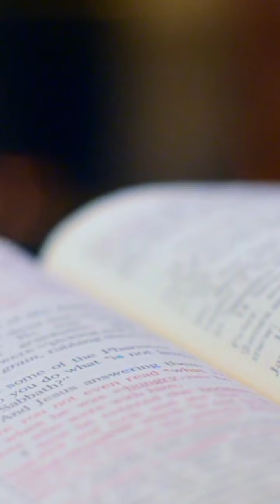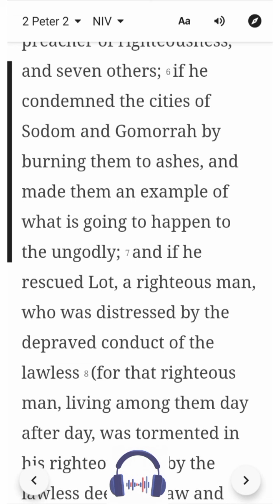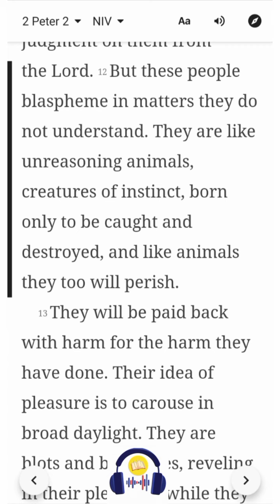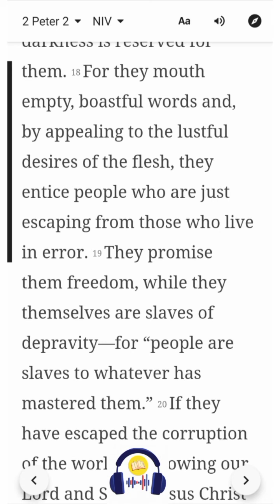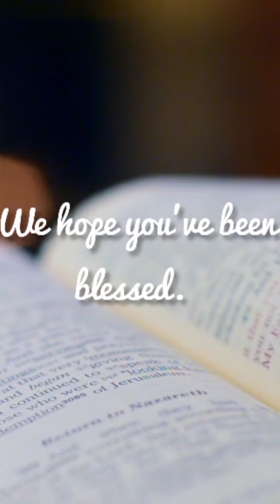2 Peter 2 | NIV | Listen & Read-Along Bible Series